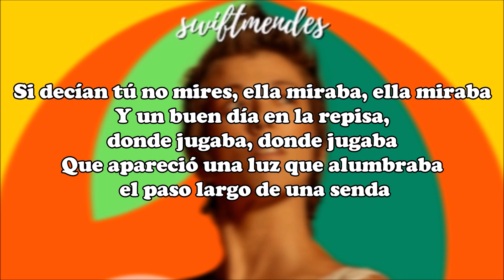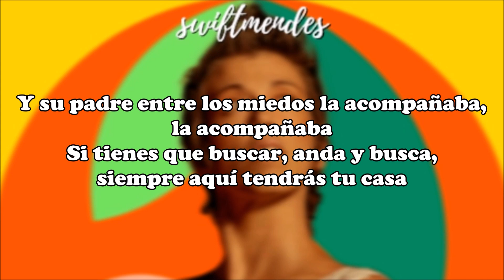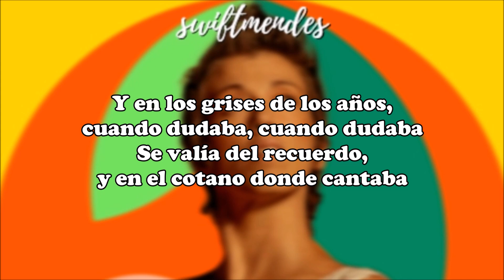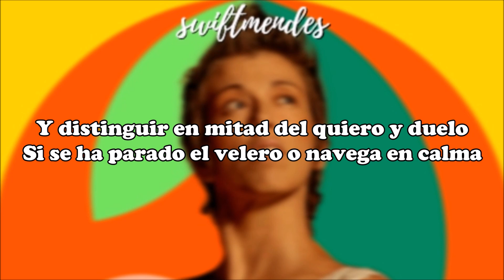[LETRA] Karmento - Quiero y Duelo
Artista: Karmento